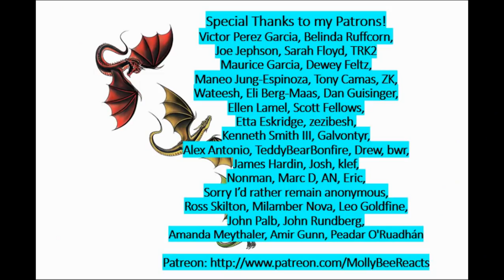The Expanse Season 2 Episode 9 Part 2 Review and Reaction!